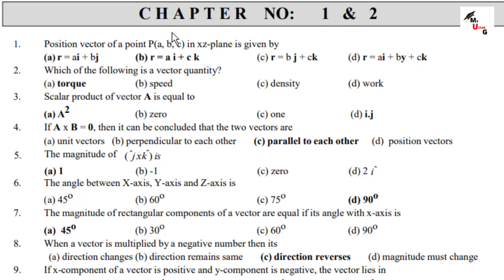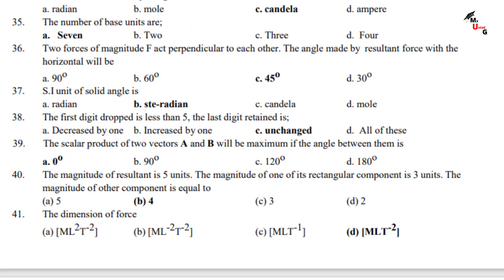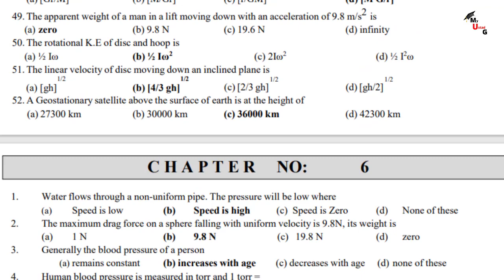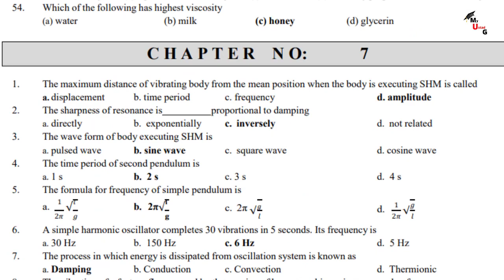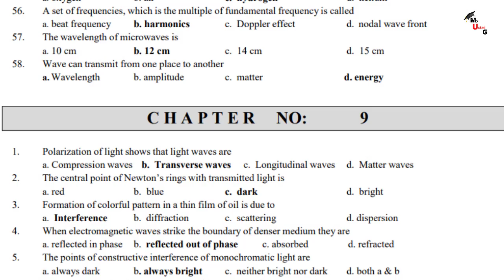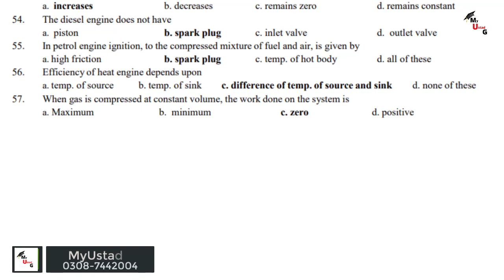1st year Physics MCQs Guess Paper 2022 | Class 11th Physics Guess Paper 2022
Dear Students
 in this class we discuss Physics MCQs guess paper 2022 class 11 for all Punjab Boards

1. Physics MCQs guess paper 2022 class 11 for all Punjab Boards

*IMPORTANT*

About Me:
Follow me on What’s App:
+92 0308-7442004